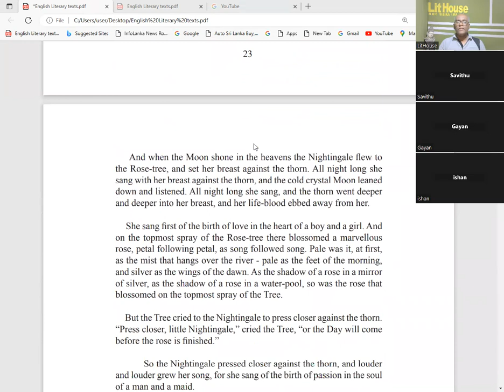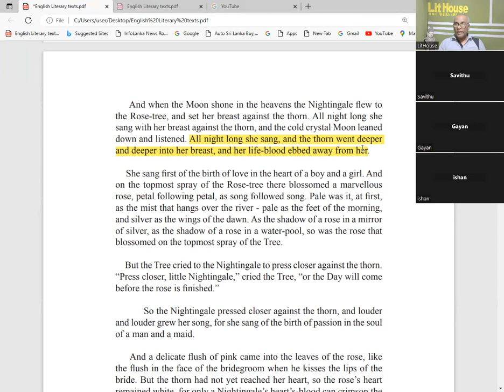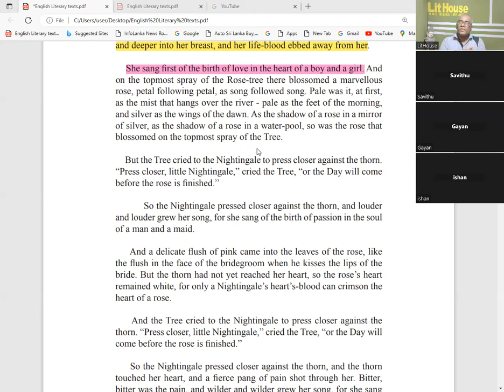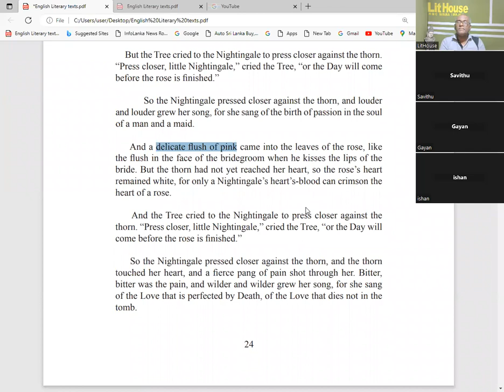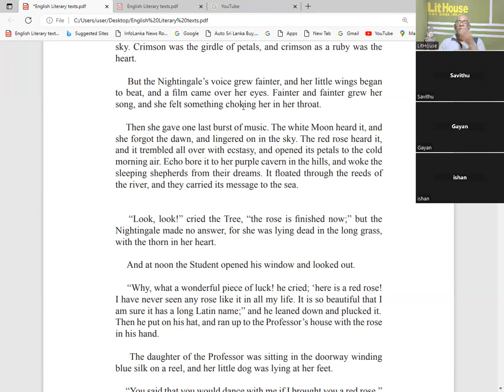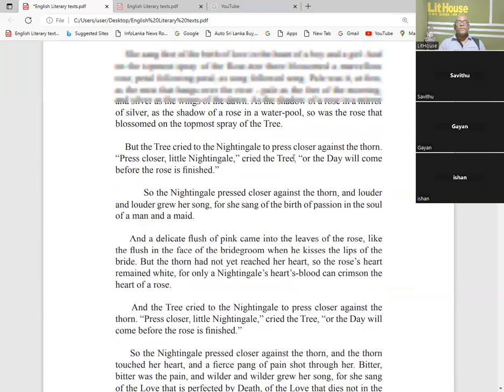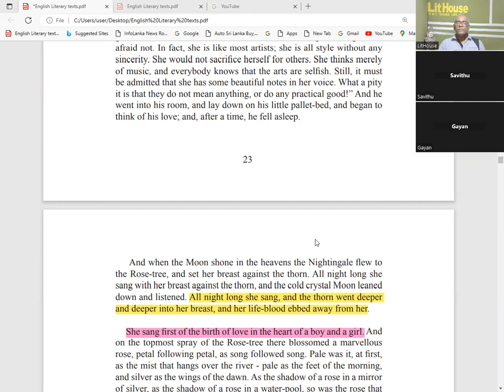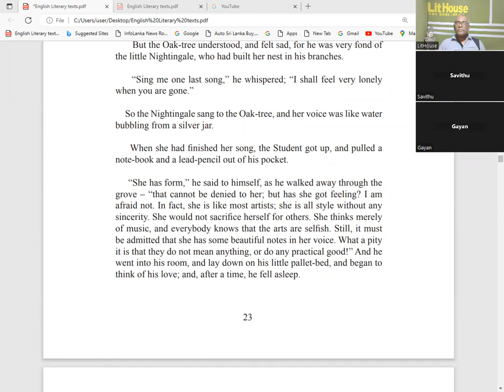English literature, O/L literature, A/L literature, Poetry, drama, shortstory English Language